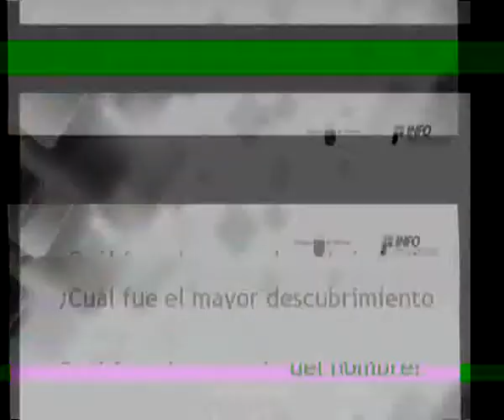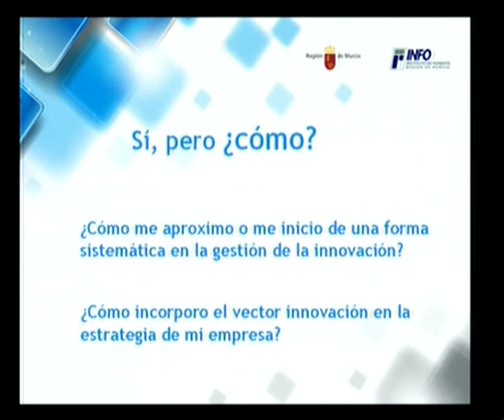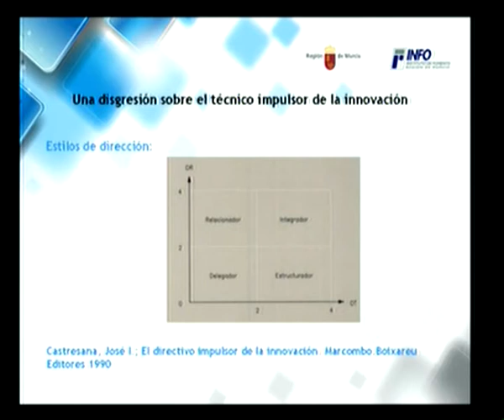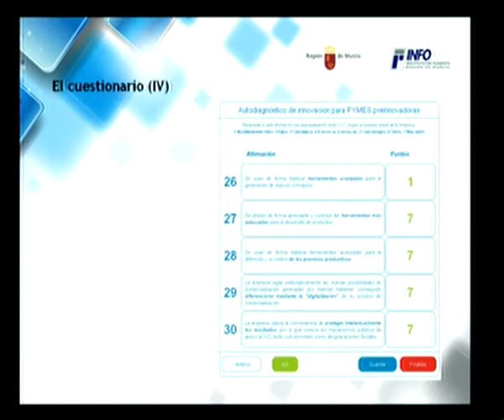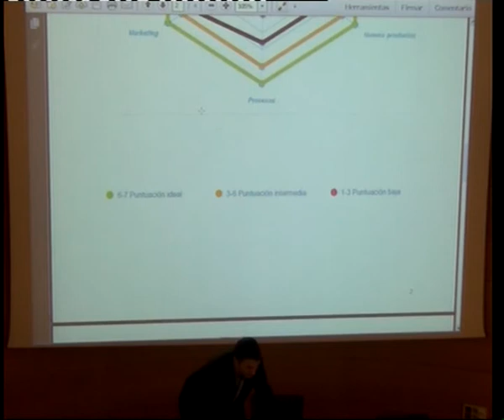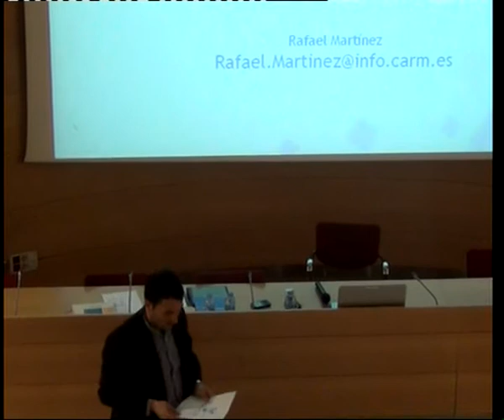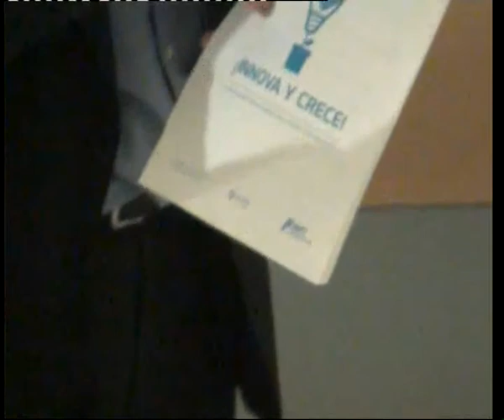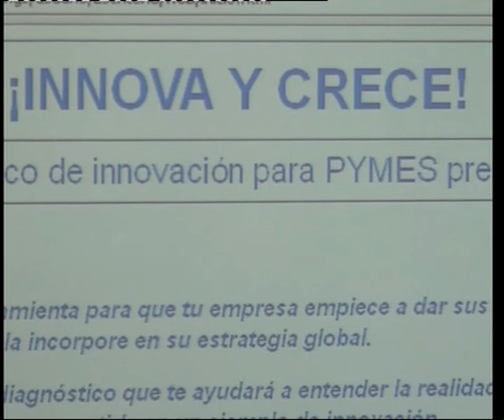Los Jueves de la Innovación: "El autodiagnóstico de innovación" (Versión completa 27/02/2014)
El Instituto de Fomento es consciente de la importancia de la innovación como factor de competitividad y crecimiento para nuestras empresas. Es por ello que ha desarrollado un Plan de Competitividad e Innovación con un conjunto de acciones de sensibilización, capacitación, asesoramiento para la financiación y otros servicios de apoyo. Una de las acciones diseñada se denomina "Los jueves de la innovación" y se trata de presentaciones monográficas sobre temas vinculados a la innovación en nuestras empresas. Esta segunda presentación correrá a cargo de Rafael Martínez, técnico de de la Unidad de innovación, responsable del servicio de autodiagnóstico, una nueva herramienta a disposición de las empresas, Más información